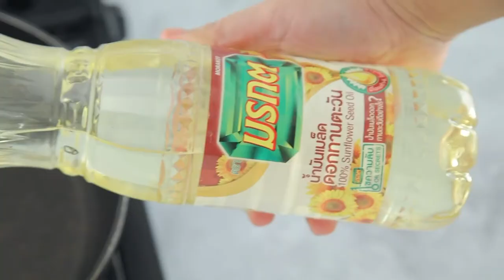ยำใบชาพม่า ทำง่ายๆ สไตล์ อ.ยิ่งศักดิ์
ยำใบชาพม่า (ผลิตภัณฑ์:น้ำมันเมล็ดดอกทานตะวัน ตรามรกต)

น้ำมันเมล็ดดอกทานตะวัน ตรามรกต 3  ช้อนโต๊ะ
กระเทียมจีนซอย  30 กรัม
ใบชาหมัก   20 กรัม
กะหล่ำปลีซอย   30 กรัม
งาขาวคั่ว   1  ช้อนชา
ถั่วรวม    50 กรัม
กุ้งแห้งทอด   10 กรัม
ใบชะพลู มะนาวหั่นสี่เหลี่ยมเต๋า หอมแดงหั่นเต๋า กระเทียมซอยบางทอด ถั่วรวม พริกขี้หนูแห้งทอดกรอบและใบชาหมัก สำหรับรับประทานคู่

1.ใส่น้ำมันเมล็ดดอกทานตะวัน ตรามรกตลงในภาชนะ นำขึ้นตั้งไฟพอร้อน ใส่กระเทียมจีนซอยเจียวพอเหลืองตักขึ้น พักให้สะเด็ดน้ำมันและหอมแดงซอยเจียวต่อพอเหลือง ตักขึ้น พักให้สะเด็ดน้ำมัน เตรียมไว้
2.ใส่น้ำมันที่เจียวหอมกระเทียมลงในภาชนะ ตามด้วยน้ำมะนาว น้ำปลา เกลือป่นเสริมไอโอดีน ใบชาหมัก กะหล่ำปลีซอย งาขาวคั่ว ถั่วรวม กุ้งแห้งทอด หอมแดงเจียวและกระเทียมเจียว เคล้าผสมให้เข้ากัน
3.ตักยำใบชาพม่าใส่ภาชนะ จัดรับประทานกับใบชะพลู มะนาวหั่นสี่เหลี่ยมเต๋า หอมแดงหั่นเต๋า กระเทียมซอยบางทอด ถั่วรวม พริกขี้หนูแห้งทอดกรอบและใบชาหมัก

▲Line @yingsakfood